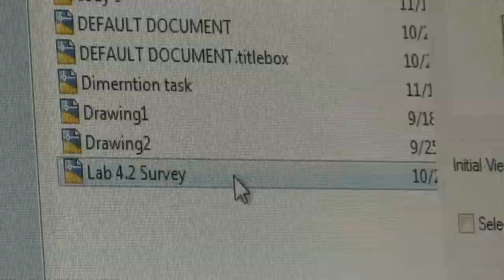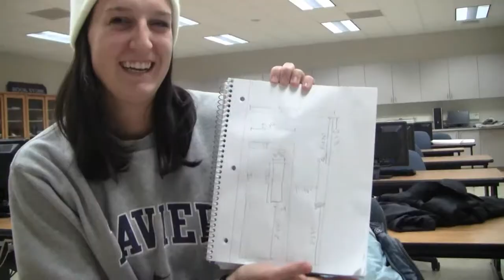Player Perspective Series | Lauren Grady | Women's Volleyball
Hello Pioneer fans! Get to know the student-athletes behind Pioneer Athletics by watching the Player Perspectives video series every Thursday!

Episode #8
Lauren Grady | Women's Volleyball

Meet Lauren Grady a member of the UW-Platteville Women's Volleyball team from Evergreen Park, Illinois. She is a junior majoring in building construction management major.

Letsgopioneers.com
Facebook.com/uwplatteville.athletics
YouTube.com/user/uwpPioneers